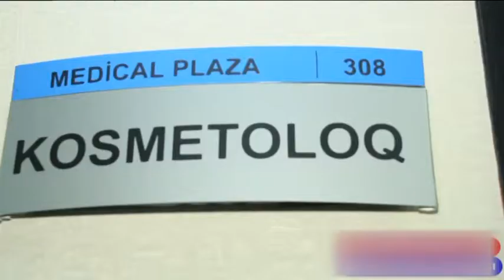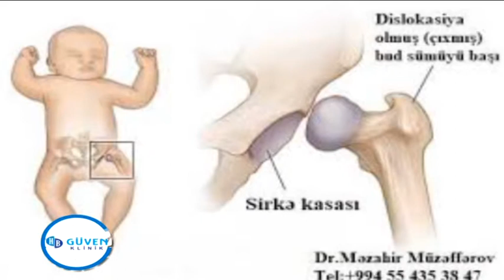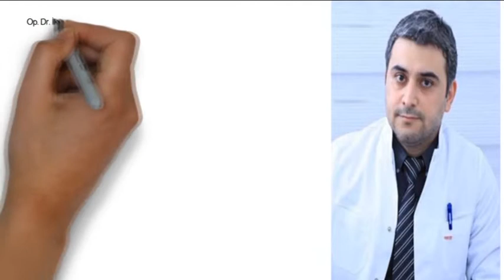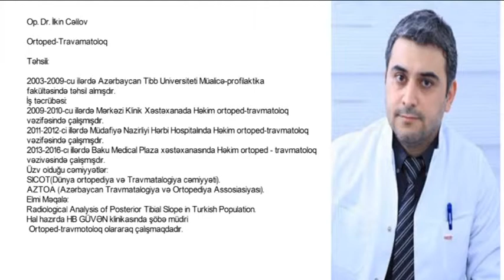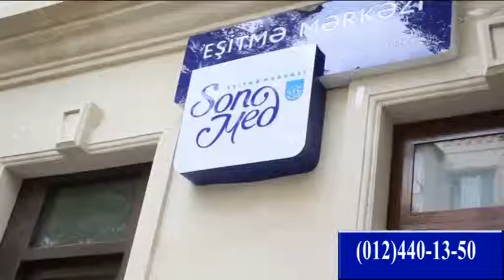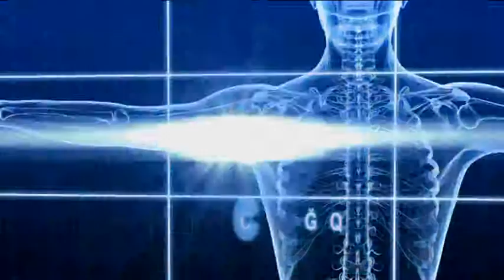Uşaqlarda anadangəlmə bud-çanaq çıxığının səbəbləri